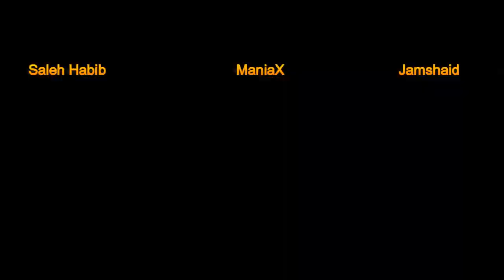Tekken 7 Saleh Habib(Steve) v Jamshaid(Paul) ManiaX Fighters cup s2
Tekken 7 FR Manix Tournament fighters cup 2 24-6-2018 Lahore Pakistan Saleh Habib(Steve) v Jamshaid(Paul)